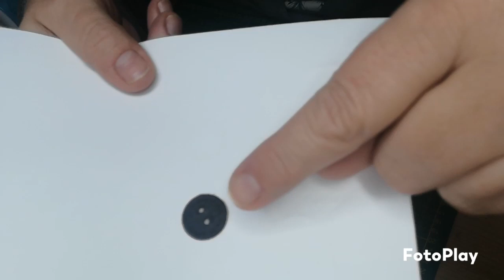création haute couture pour du zéro déchet en scrap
on utilise un scotch de récupération pour faire une créa en scrap